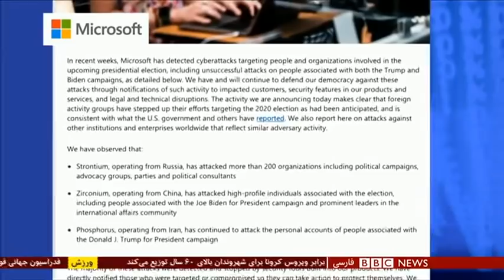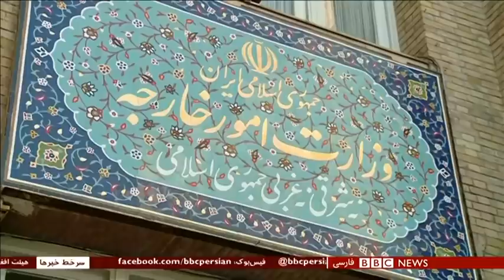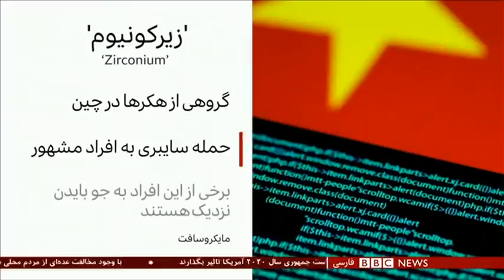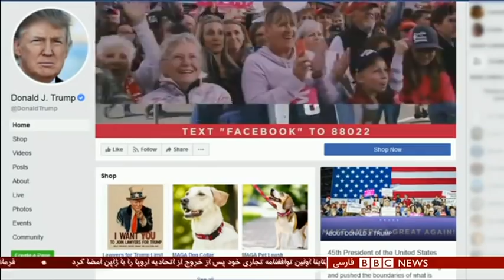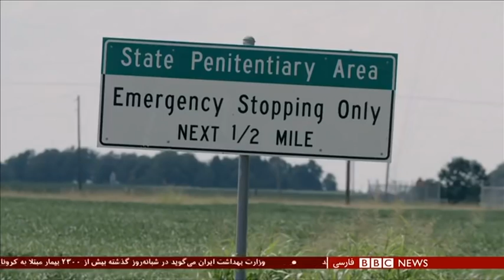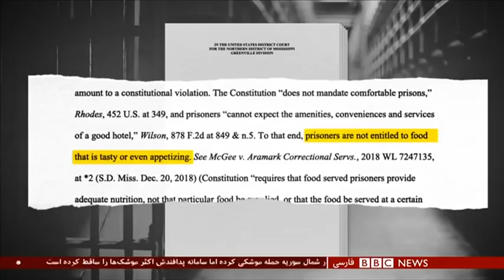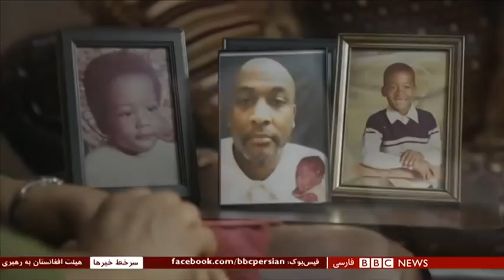اخبار ساعت شش عصر- جمعه ۲۱ شهریور